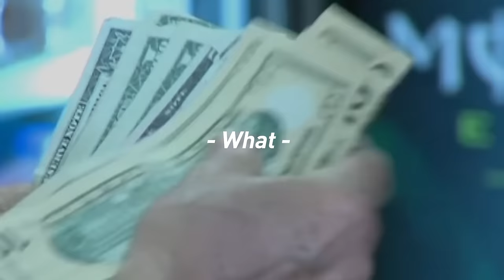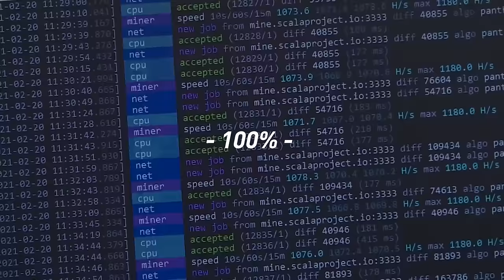The Most Important Question in the World Today | Episode 11 | (WiM434)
"What is Money?" is the rabbit that leads us down the proverbial rabbit hole. It is the most important question for finding truth in the world. In this series, we will pursue this "rabbit" by engaging in a diversity of deep conversations with deep thinkers from different walks of life.

// OUTLINE //
00:00:00 - Coming up
00:00:37 - Intro
00:02:11 - Helping Lightning Startups with In Wolf's Clothing
00:02:57 - What is Money? - Stephen Hicks (WiM350)
00:08:16 - Money as Potentiality -
00:18:12 - What is Money? - Knut Svanholm (WiM332)
00:25:38 - Money is the Air Between Us - Luna (WiM335)
00:35:31 - Run Your Business from Anywhere with NetSuite
00:36:36 - Money is Time - John Mauldin (WiM349)
00:42:03 - Money is a Language of Value - Stephen Hicks (WiM350)
00:47:12 - What is Money? - Erik Dale (WiM338)
00:53:07 - What is Money - Robert Breedlove (WiM333)
00:55:42 - Money Moves Humans - Robert Breedlove (WiM345)
01:00:08 - Money is Energy - Eric Rice (WiM348)
01:02:00 - Money Should Preserve Value - Josef Tětek (WiM337)